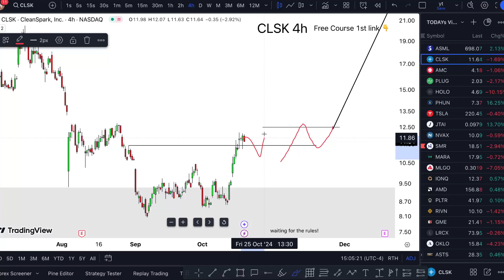CLSK Stock FRIDAY MAJOR UPDATE! (targets & news!) CLSK stock trading brokers review